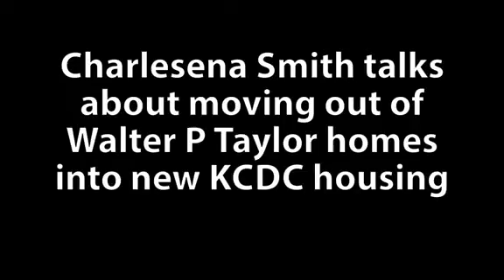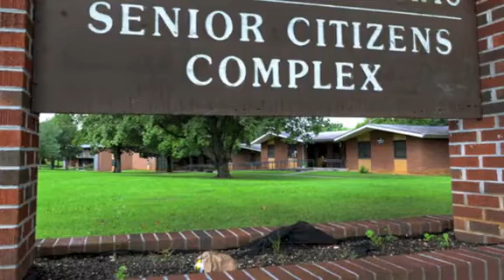Charlesena Smith talks about new KCDC apartment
Charlesena Smith talks about moving out of Walter P Taylor homes into new KCDC housing